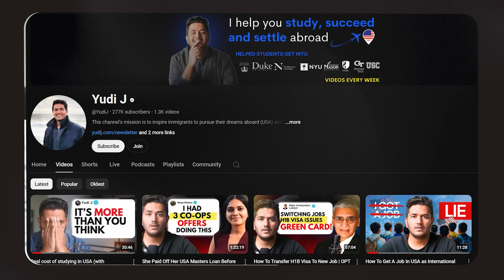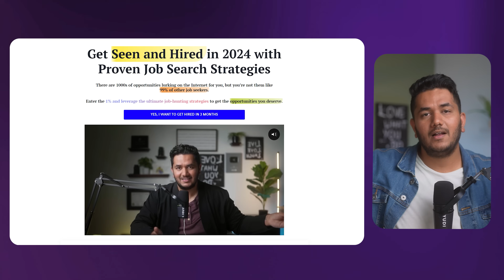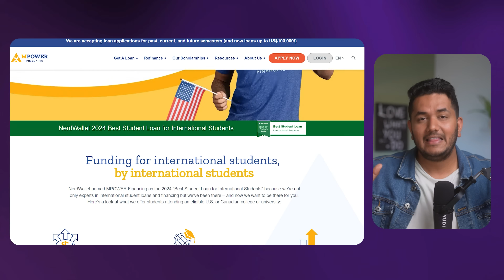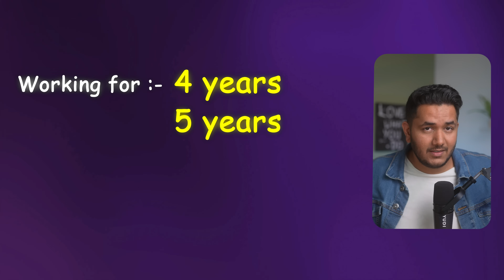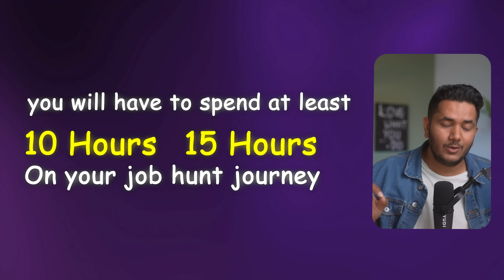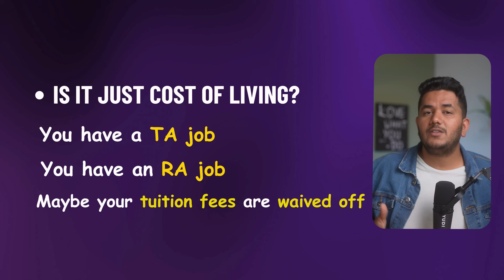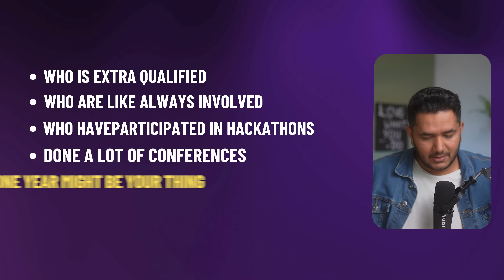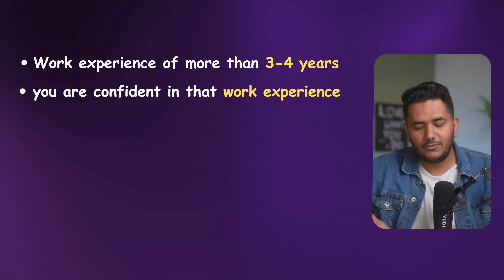Should You Come To USA For Masters? 1 Yr vs 2 Yrs?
Best No Collateral & Co-signer loans (Fixed interest) (Check free eligibility in 30 seconds with MPOWER)

Are you deciding between a 1-year vs. 2-year master's program in the USA? This is a crucial decision that can significantly impact your education, career, and finances. In this video, I break down the pros and cons of both options to help you choose the right path based on your experience and career goals.
Here’s what you’ll learn:
- Who should choose a 1-year master's program?
- What makes a 2-year master's program the better option for some students?
- Your work experience (or lack thereof-) should affect your decision.
- The real costs of a 1-year vs. 2-year program (it's more than just tuition).
- How internships, co-ops, and on-campus jobs factor into your choice.
- Tips on navigating the current job market (2024 & beyond) and making a smart educational investment.
Whether you're aiming for a master's in computer science, data science, or any other tech-related field, I provide insights to help you choose wisely. Plus, I share personal stories and real-world examples to guide you through this decision.

FREE weekly newsletter and join 30624+ community members, where I share actionable study abroad tips, job search advice, and high-quality industry insights